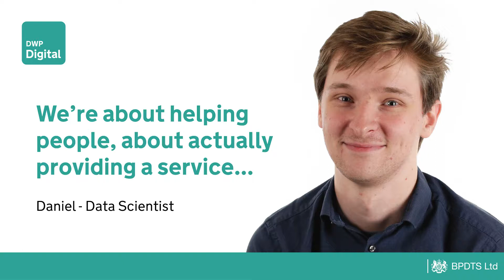Data Scientist Daniel - We're about helping people...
Daniel tells us about his experiences as a Data Scientist within DWP Digital.

If you’d like to know more about our work and roles within DWP digital,